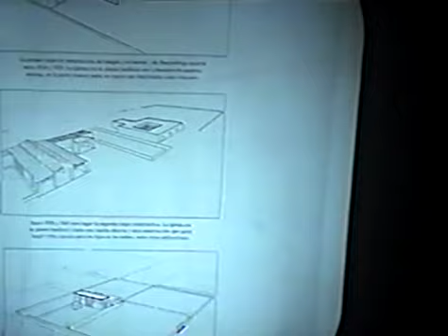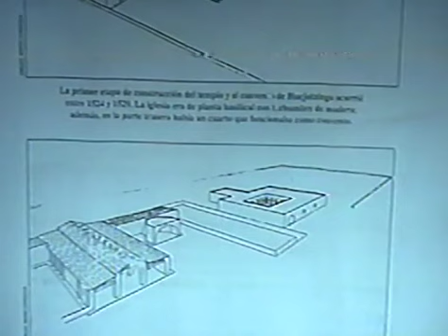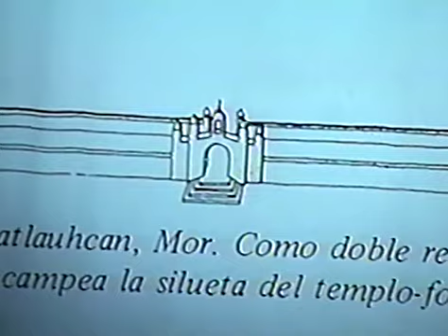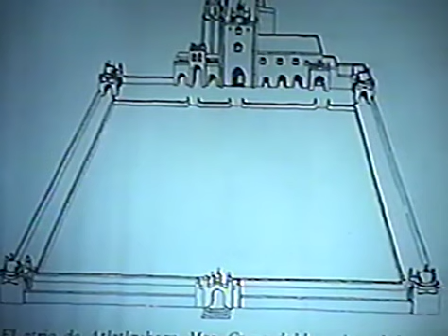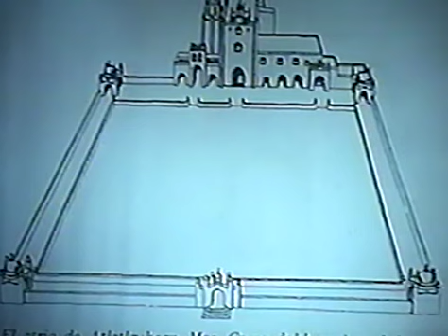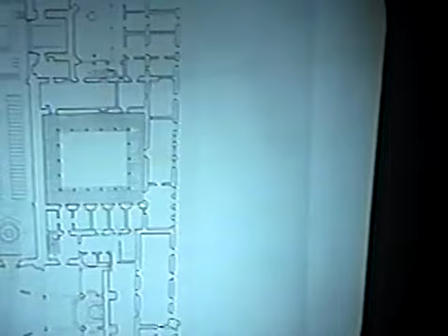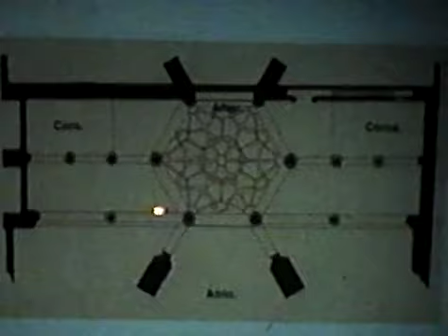Arte mexicano virreinal. Las capillas abiertas, símbolo del arte de la evangelización. 2001.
Sesión 3.
Rodrigo Ledesma.
pm0517
20 de marzo de 2001.